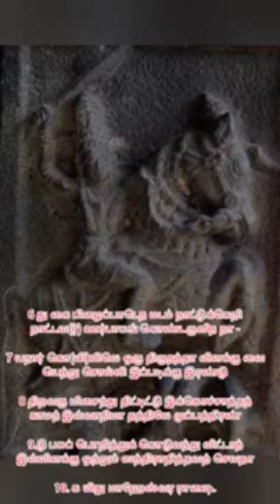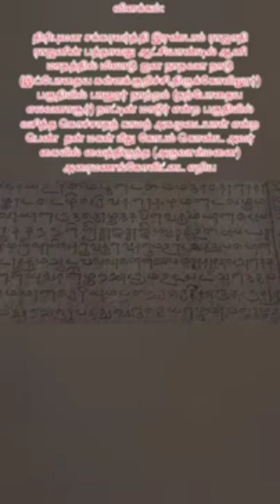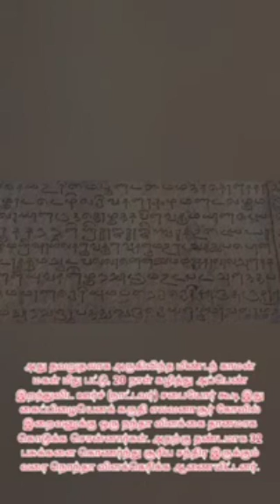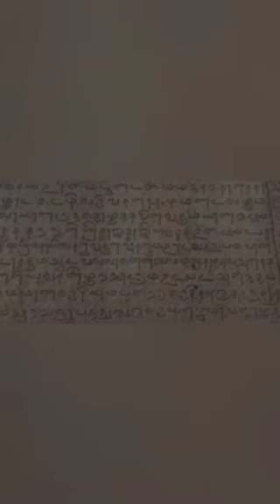இரண்டாம் ராஜாதி ராஜன் அரிவாள்மனை கல்வெட்டு